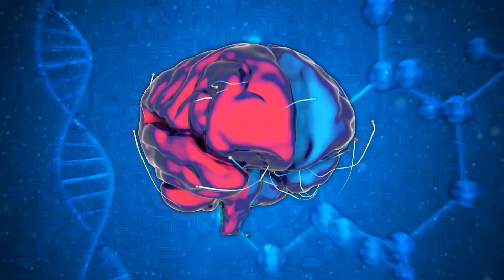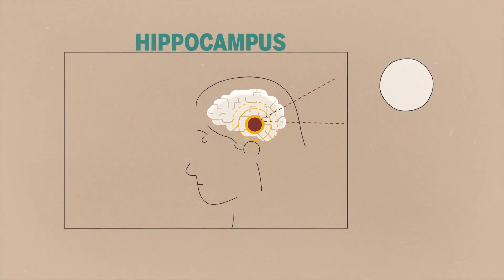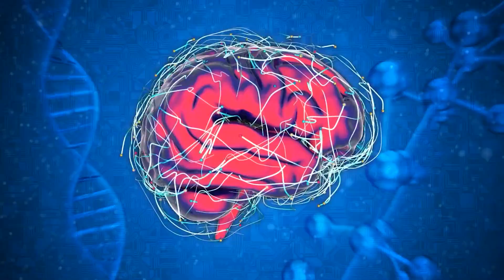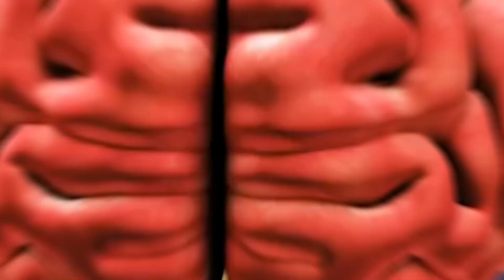5 Habits That Can Seriously Damage Your Brain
Our brains are incredible organs, generating enough electricity to power a small light bulb and processing every thought, memory, and movement. But did you know that some of our everyday habits can cause serious harm to this amazing organ?

In today's video, we're exploring 5 Habits That Could Be Destroying Your Brain. From sleep patterns to dietary choices, and even our use of technology, we'll uncover how certain behaviors can impact our brain health. Some of these habits might surprise you!

Join us as we delve into these critical topics and provide you with tips on how to protect your brain and maintain optimal cognitive function. Let's get started!

Remember: Maintaining brain health is crucial for a happy and fulfilling life!